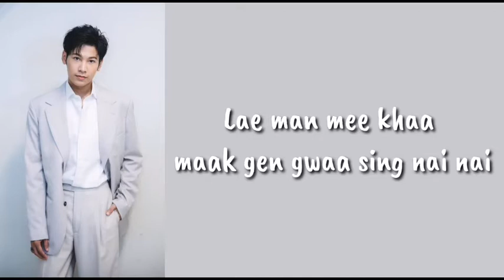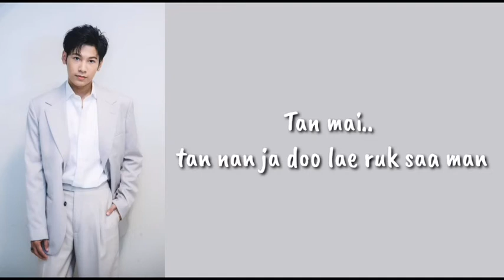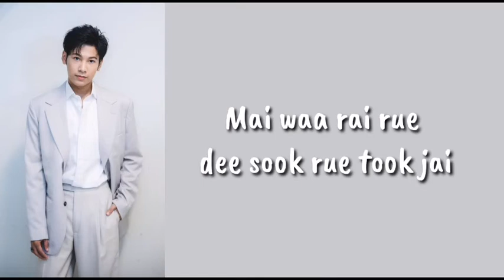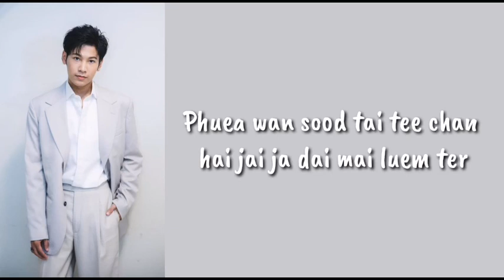จะได้ไมลืมกัน / Ja Dai Mai Leum Gun- Singto Prachaya (Sotus S Ost) LYRICS